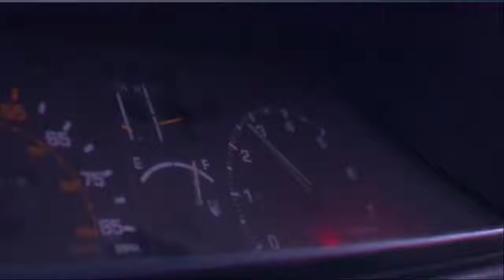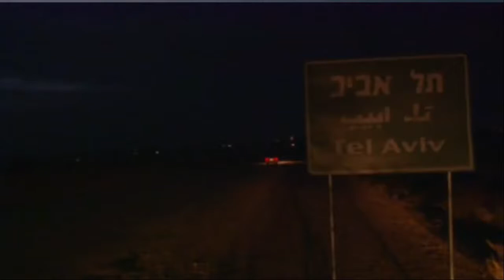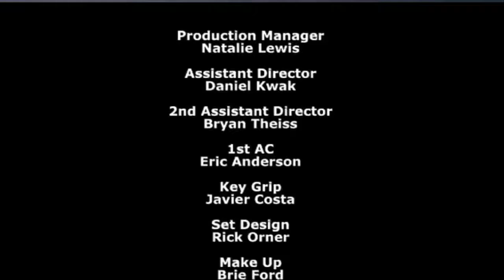Tel Aviv (Short Film)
An Jewish American on a business trip to Israel finds himself stranded in the middle of the desert and must depend on of a group of traveling Palestinians to bring him safely to his destination.